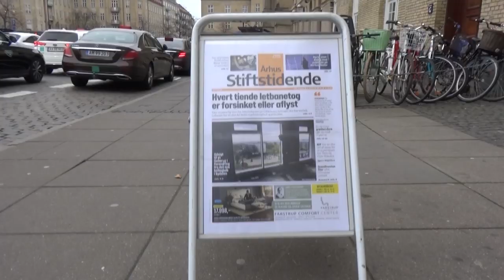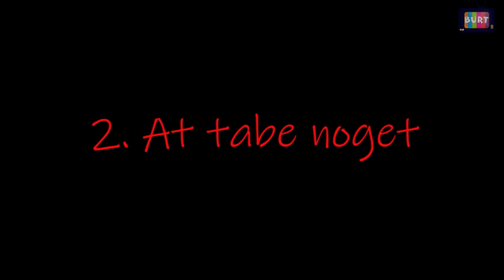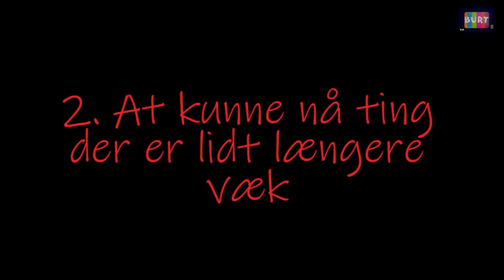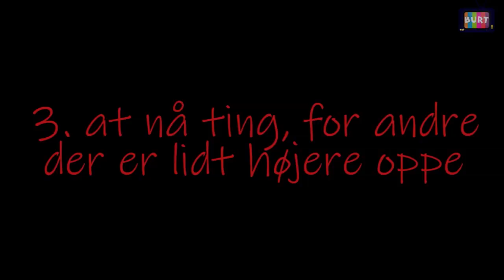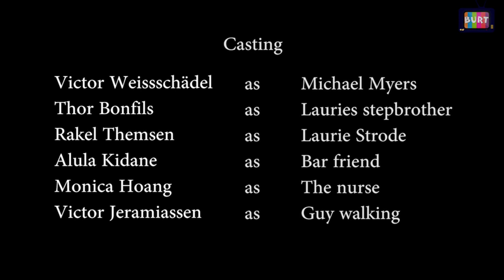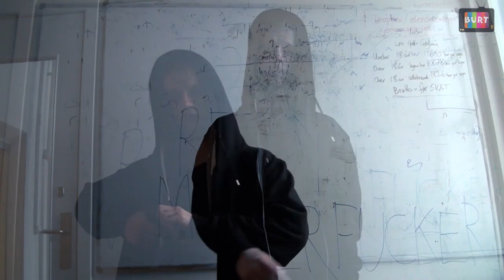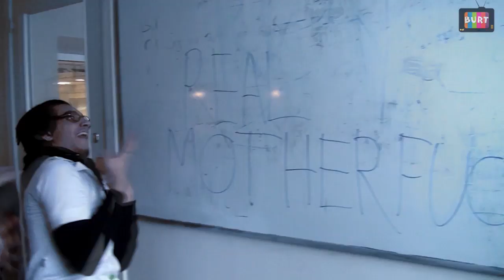Uge7 BURT Monsoon TV